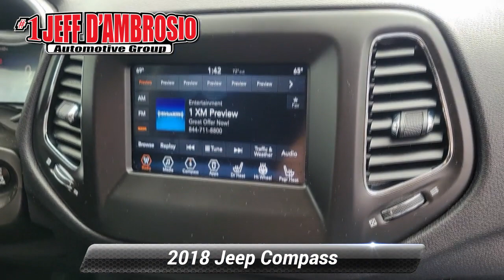Certified 2018 Jeep Compass Latitude, Downingtown, PA 220507C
1221 E. Lancaster Ave

Destination Downingtown! Jeff D'Ambrosio the dealership you can trust! Over 38 Acres of New & Pre-Owned Cars, Van, Trucks & SUV's.

[RLVID:45634:a146f7c76f19cf45:ccc4f60d2107e5a5:1]